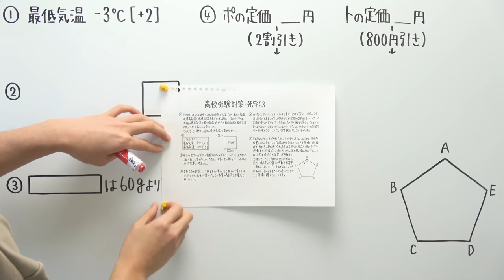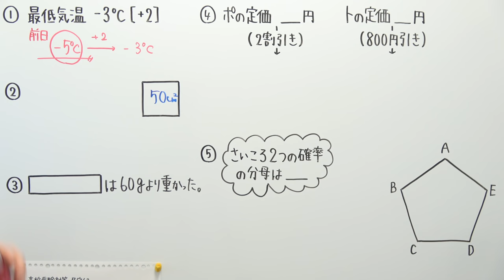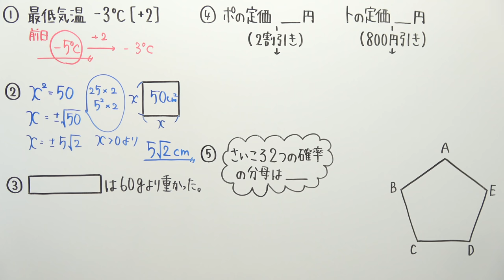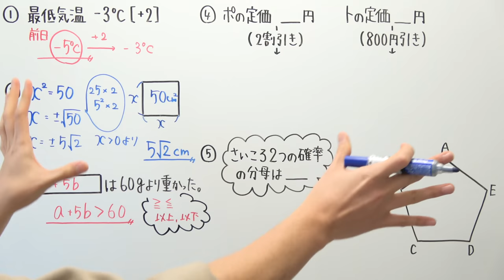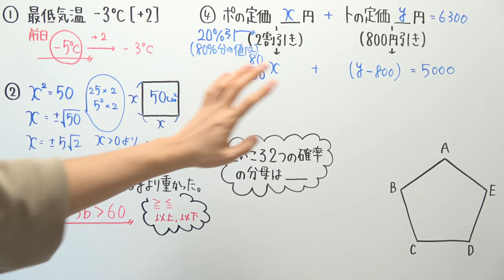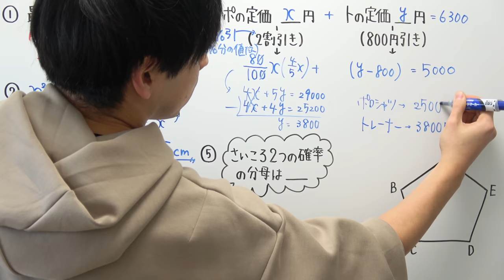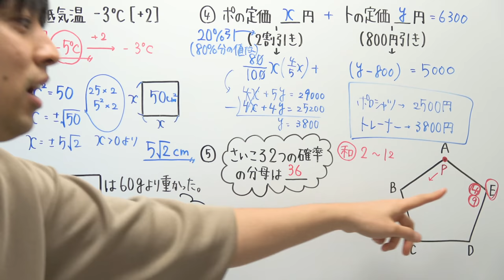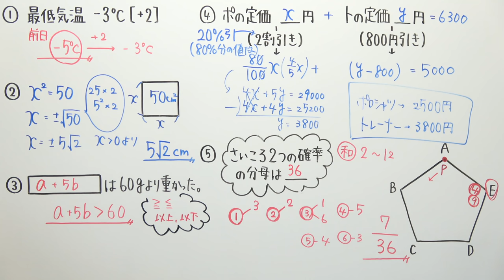【高校受験対策/数学】死守63